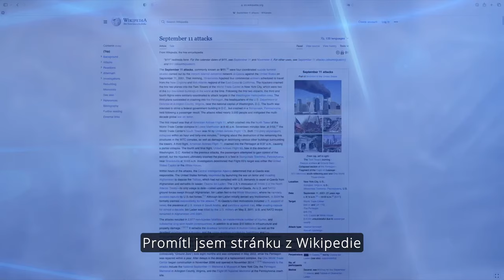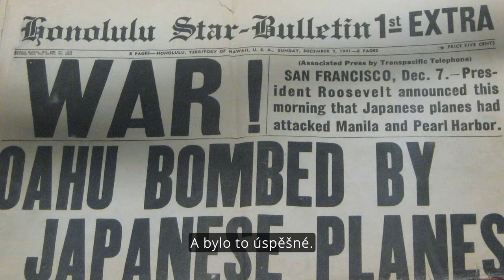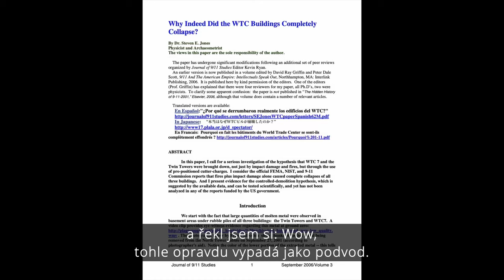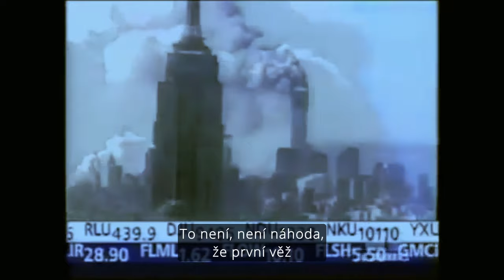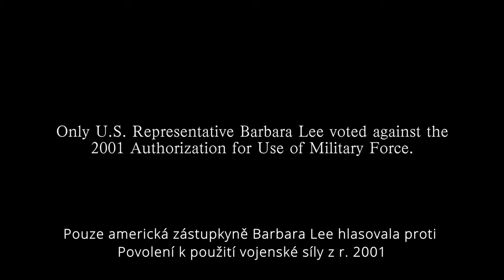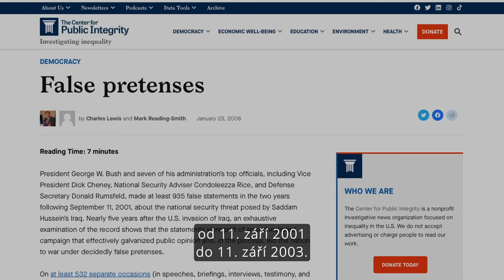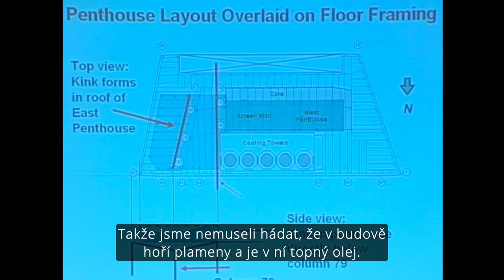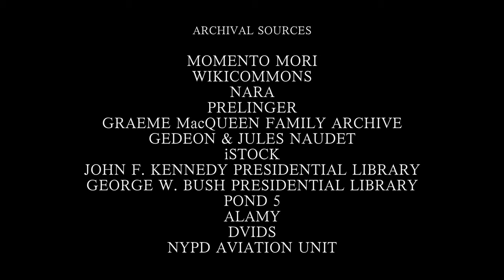Peace, War and 9/11 / Mír, Válka a 11. Září – CZ titulky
Anotace:
V tomto poutavém dokumentu natočeném šest měsíců před jeho smrtí sdílí významný učenec a celoživotní mírový aktivista Graeme MacQueen svá poslední slova o 11. září, antraxových útocích v roce 2001 a o svém cíli zrušení války.

Na základě svých hlubokých znalostí jako profesor studia míru osvětluje MacQueen koncept války jako všezahrnujícího parazitického systému, který závisí na spouštěcích událostech — někdy přirozených, ale často řízených nebo dokonce vyráběných — aby se přesunul z chladné do horké fáze.

V tomto rámci představuje MacQueen svou analýzu útoků 11. září a antraxových útoků. Tvrdí, že oba útoky byly klamy spáchané stejnou skupinou aktérů za účelem zahájení globální války proti teroru a vdechnutí nového života do válečného systému — cestou, po které stále kráčíme a jejíž důsledky dnes žijeme.

„Mír, válka a 11. září“ je produkcí Mezinárodního centra pro spravedlnost ohledně 11. září Režiséry jsou Ted Walter a Richard Heap. Výkonnými producenty jsou Ted Walter a Marilyn Langlois.

Annotation:
In this captivating documentary filmed six months before his passing, eminent scholar and lifelong peace activist Graeme MacQueen shares his final words on 9/11, the 2001 anthrax attacks, and the goal of abolishing war.

Drawing from his depth of knowledge as a professor of peace studies, MacQueen illuminates the concept of war as an all-encompassing parasitic system that depends on triggering events — sometimes natural but often managed or even manufactured — to move from a cold to a hot phase.

Within this framework, MacQueen presents his analysis of the back-to-back 9/11 and anthrax attacks. He argues that both attacks were deceptions perpetrated by the same group of actors for the purpose of launching the global war on terror and breathing new life into the war system — a path we are still on and living the consequences of today.

“Peace, War and 9/11” is a production of the International Center for 9/11 Justice It is directed by Ted Walter and Richard Heap. Executive producers are Ted Walter and Marilyn Langlois.